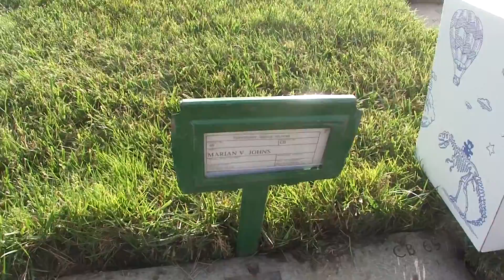Angel New Friends Family of Mrs Marian Johns December 17, 2015